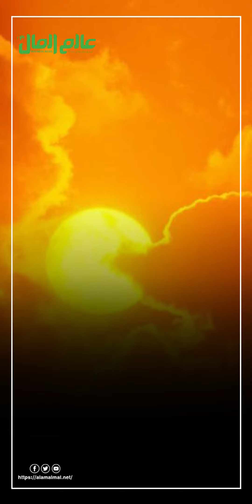«ظاهرة النينيو» وتحذير من صيف اكثر سخونه في التاريخ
بوابة عالم المال